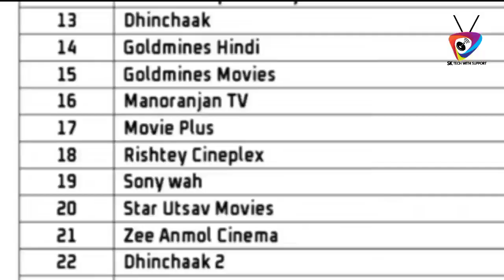Zee Rang 1 April से DD Free Dish पर | DD Free Dish Today update